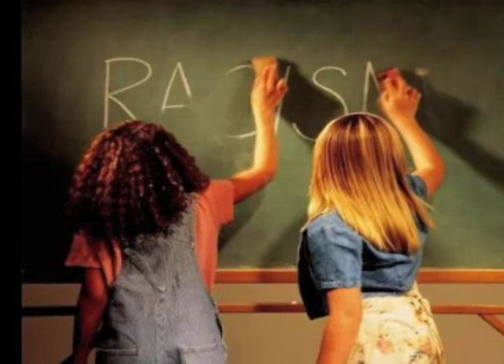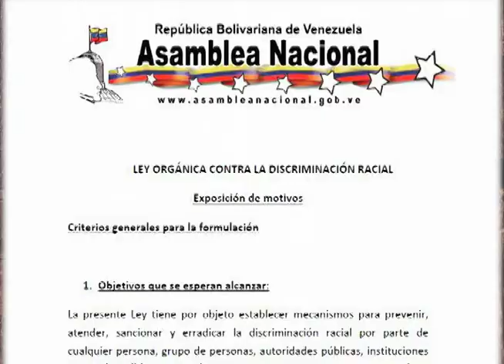Racismo en la TV